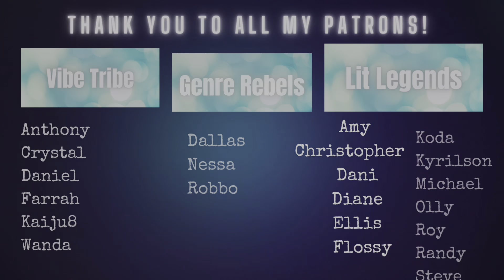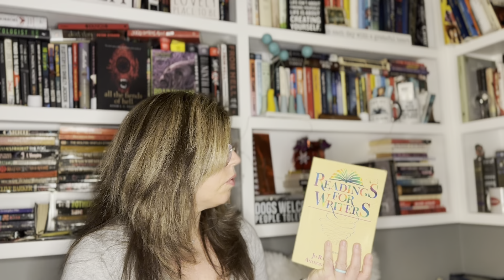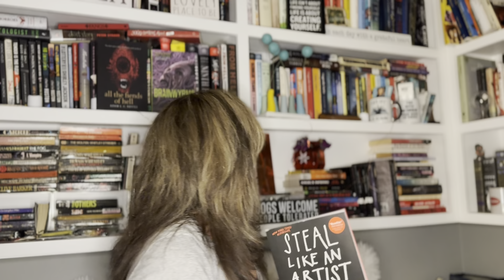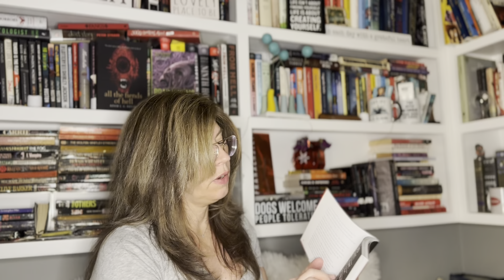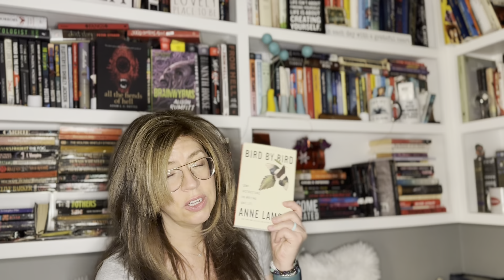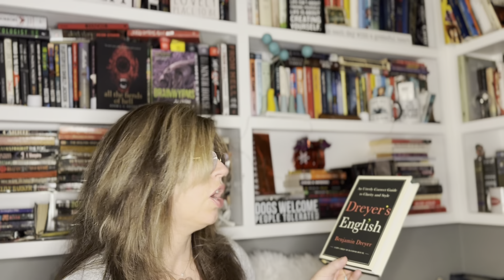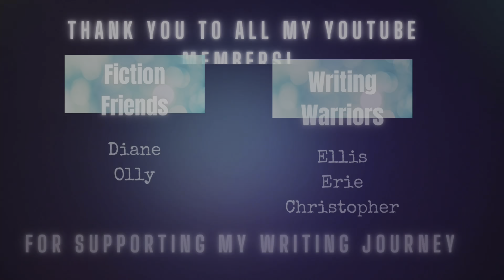Fearlessly Sharing My Writing Bookshelf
In this video, check out my personal collections of books on writing - with a few recent additions!

This is my channel for Fiction, Friends, and Fun!  New videos posted on Sundays, Tuesdays, and Thursdays.

📚 If you love  horror, science fiction, vintage horror, contemporary gems, and timeless classics, you've just found your bookish haven.

Are you interested in my WRITING journey? Become a member of Reading This Life for exclusive access to that journey.  (It's cheaper than a Starbucks Latte!  ☺️)